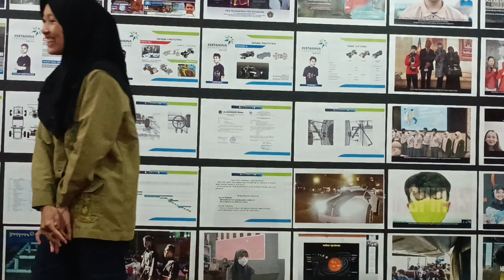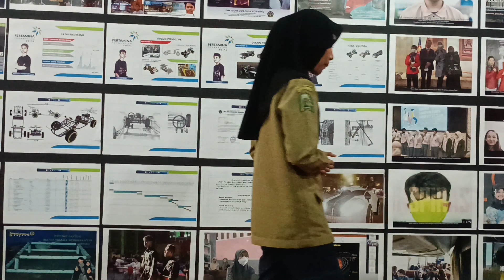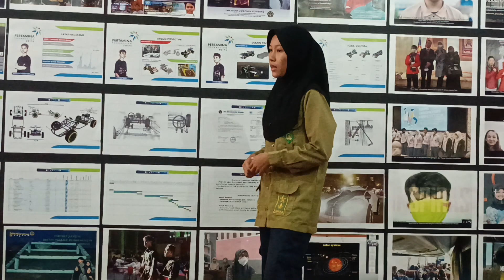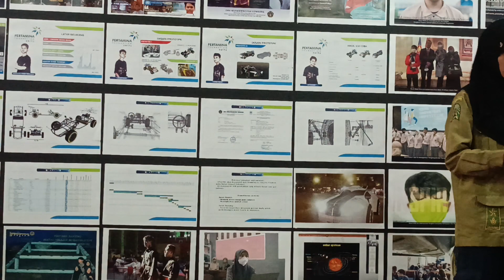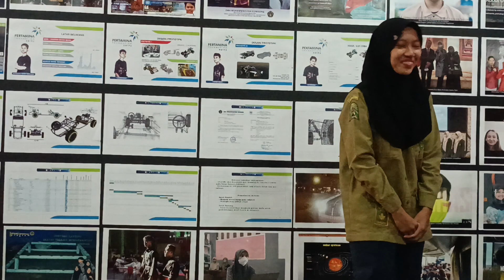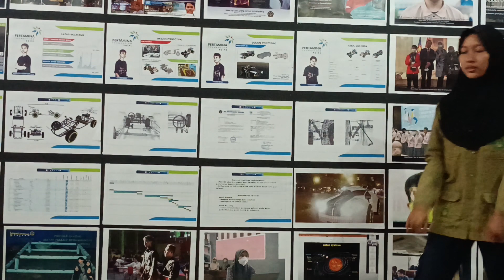TED Talk - Dian Ayu Permatasari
International Program SMA Muhammadiyah Gombong